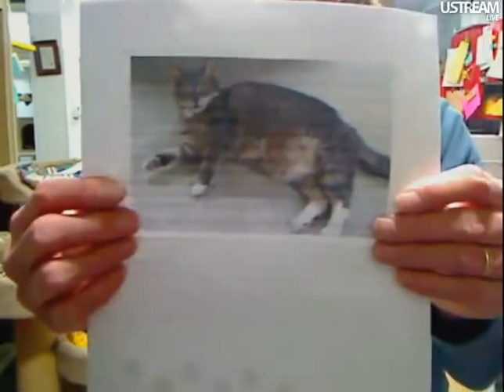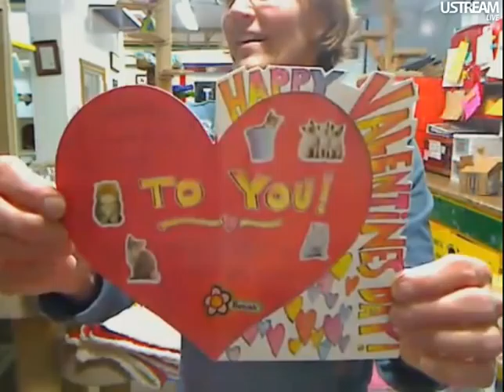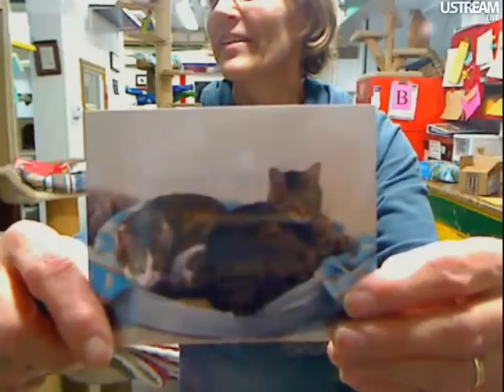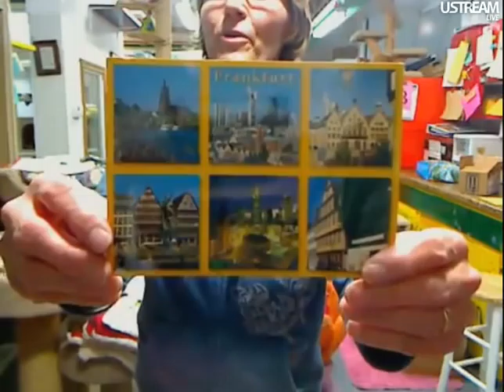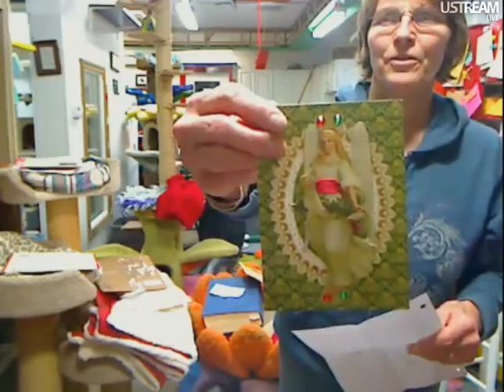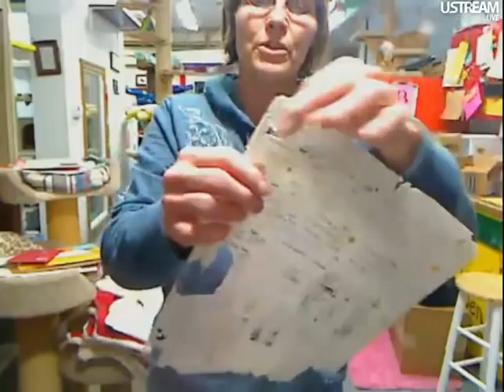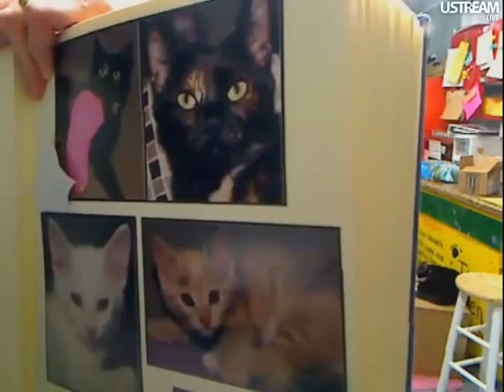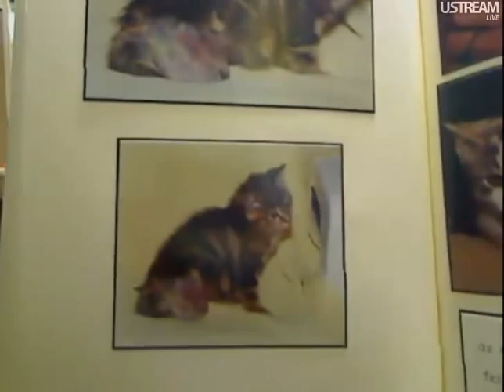FFRC Boxes 2-10-12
Sorry I didn't get Niven at the end tonight. Also you might see some flashes of other screens, I was doing some work while recording.